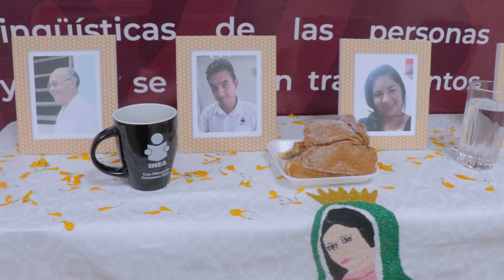Tradiciones milenarias de México